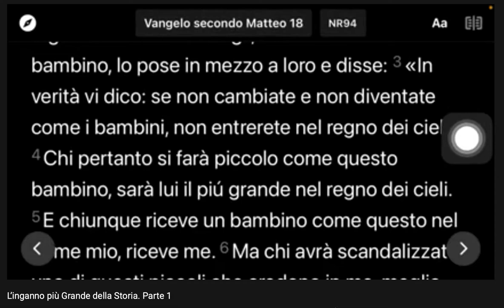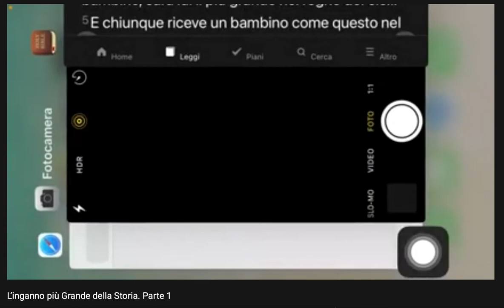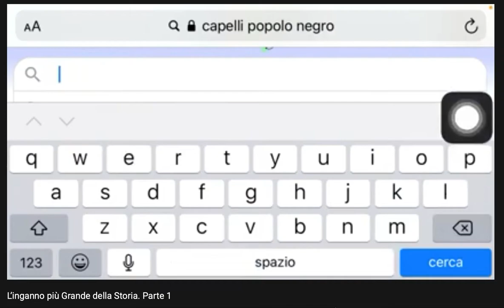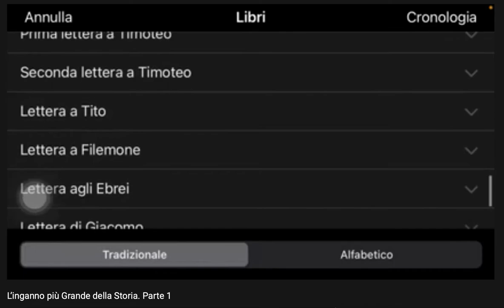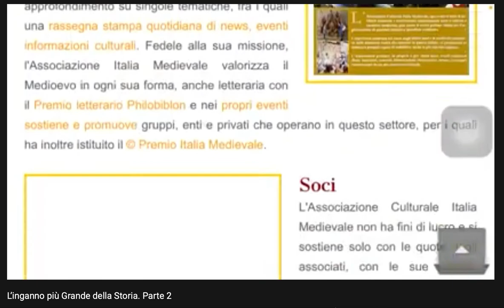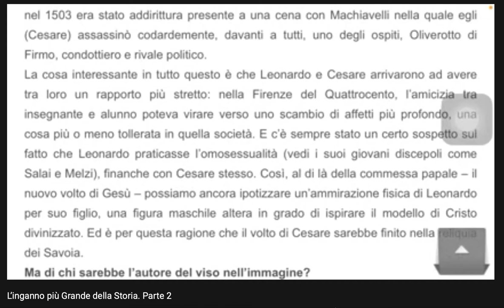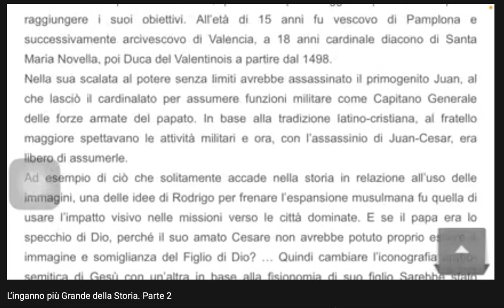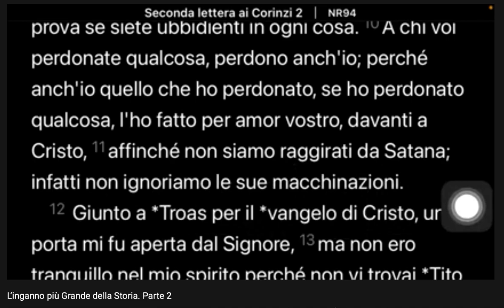L'INGANNO PIÙ GRANDE DELLA STORIA‼️